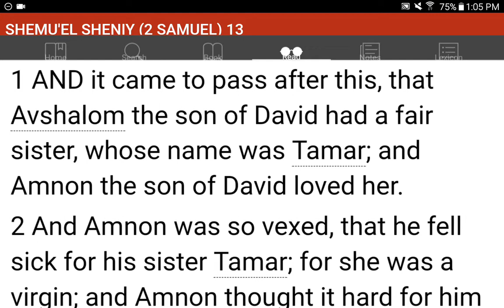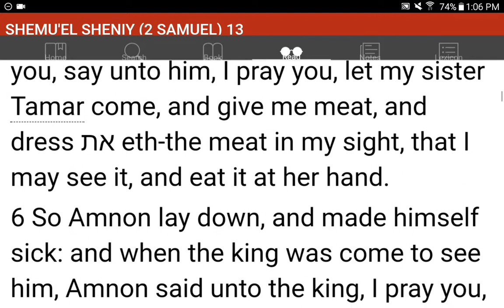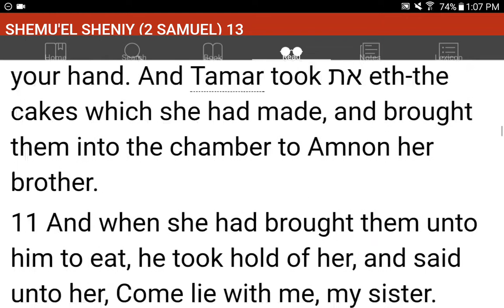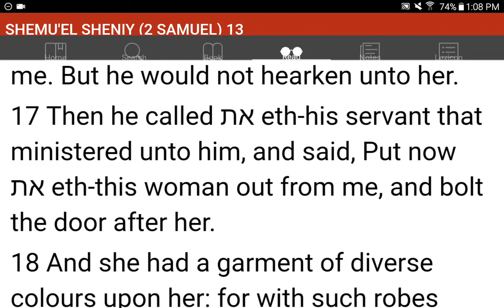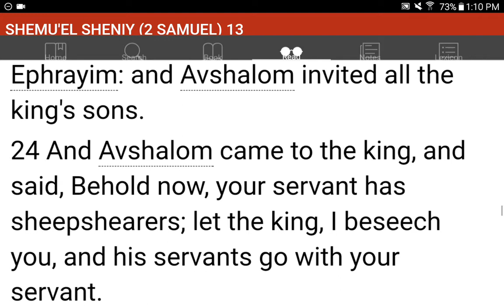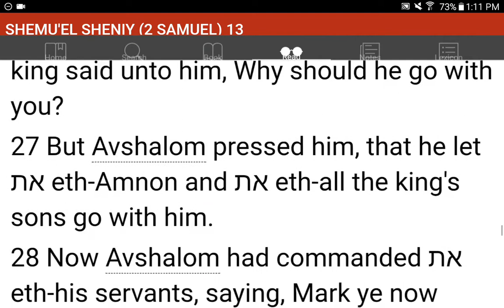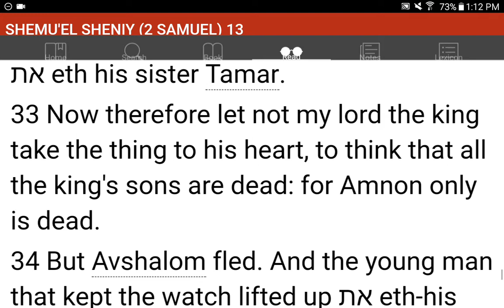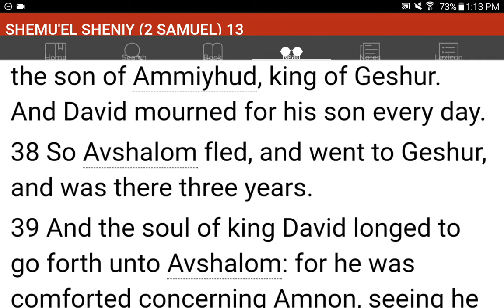💜h?™ "What's the MOST HELPFUL & SIMPLEST WAY that WORKS?"™ GIVE 1P/Month NOW! GCash